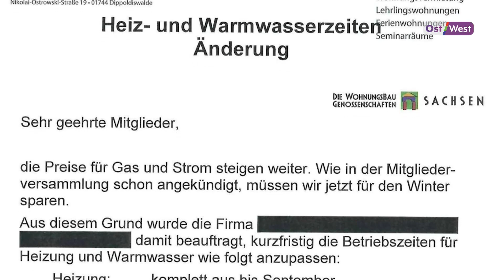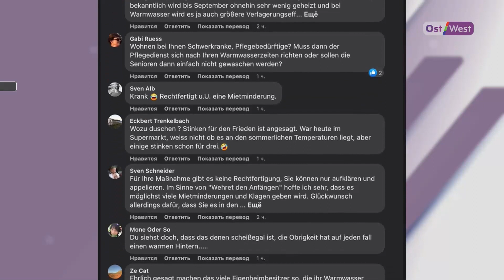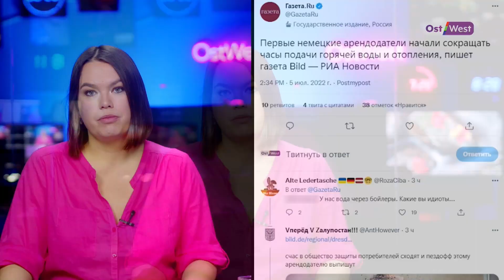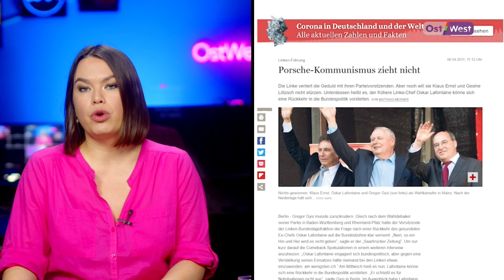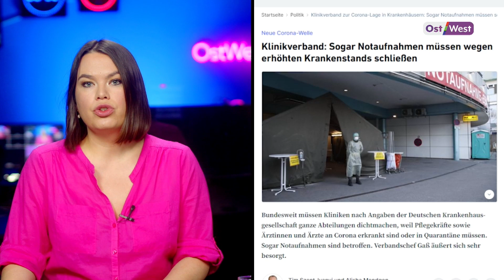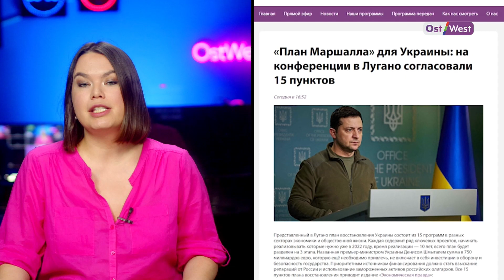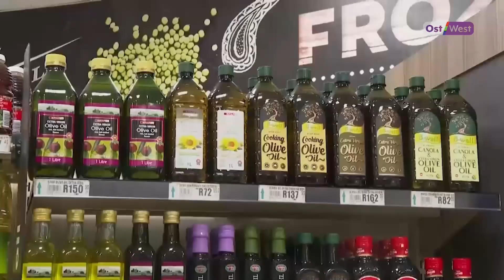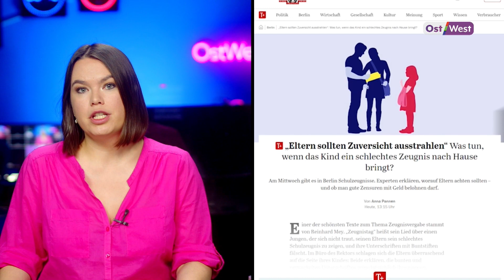Отключения горячей воды и Porsche-Kommunismus в Германии / От танцев с Путиным до бегства из Австрии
Новый выпуск программы «Восток-Запад» –  подводим итоги дня в прямом эфире с Валерией Добральской. Выпуск от 5 июля

Cегодня в выпуске:

00:00 Начало

01:21 Финляндия и Швеция в НАТО - Турция уже не против?

04:07 Горячая вода только по расписанию - жесткий режим экономии в Саксонии

07:47 Бывший лидер Левых за возобновление Северного потока-2

10:16 Медперсонал все чаще заражается Ковидом. Пост-вак-синдром признан в Германии

12:20 “План Маршалла” для Украины - перечисляем по пунктам, на что они пойдут

16:45 Бывшая глава МИД Австрии покинула страну из-за угроз. Причем тут Путин

17:25 В Турции инфляция 80% - шанс привлечь больше туристов?

19:11 Украинка Марина Вязовская получила самую престижную премию по математике

20:54 В немецких школах начинаются каникулы